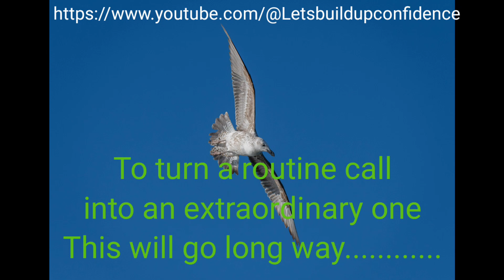Telephone Manners and Etiquettes